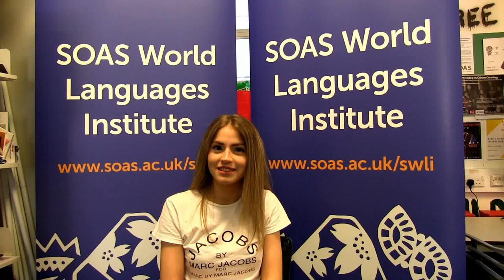Greek: Marlene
'I come from Greece and specifically Crete, I am a student at UCL. I came to the UK last september, and I am using SOAS because I really like the library, it is one of the best places to study in the area, and it is very impressive because it is full of books, and I really like the fact that you can bring coffee and fruit inside. One thing I dont like is the bar, because its not very organized, theres not a lot of food and it is closed early.